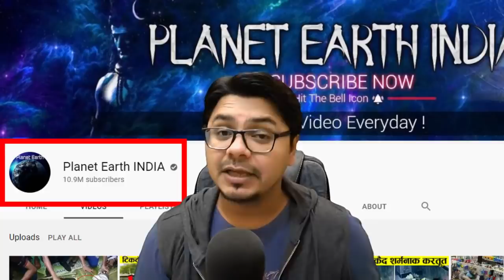मिलिए YOUTUBE की सबसे FAMOUS आवाज़ से.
Meet Mr. Vinod Kumar Joshi. He is the popular voice behind very famous You Tube Channels Like Prajapati News, Hindi Countdown, Hindi Vibes, Planet Earth India, Earth Adventures in Hindi, Wrestling Mystery and Many Many More.
Follow His Official YouTube Channel –

Time Stamp –
00:00 – Behind the Scene of Dubbing
00:44 – Introduction
01:06 – Planet Earth India Voice
01:31 – Hindi Countdown Voice
01:51 – Prajapati News Voice
02:21 – Earth Adventures in Hindi Voice
02:39 – Hindi Vibes Voice
03:02 – Wrestling Mystery Voice

Talent Tadka channel sometimes use Film Clips, TV series Clips, Web Series Clips, Animation Series Clips to showcase the work of the Artist but all under section 107 of the copyright Act 1976, allowance is made for FAIR USE for purpose such as criticism, comment, news reporting, teaching, scholarship and research.